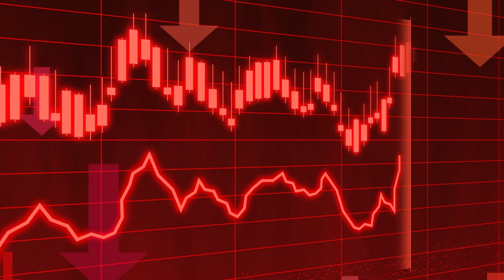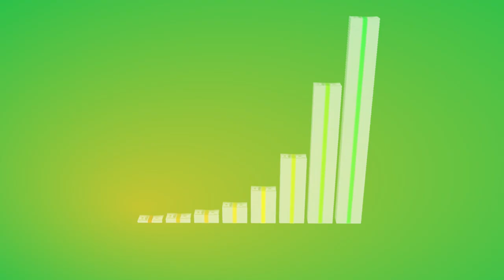Seçim Sonrası İki Kuruşluk Analiz - Anıl Aba 🇨🇺@realAnilAba·29 May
İki Kuruşluk Analiz Anıl Aba 🇨🇺@realAnilAba·29 May
İki kuruşluk yorumum… Öncelikle Türkiye ekonomisi hissedilir oranda bir kriz halinde değildi. Ciddi yapısal problemlerin olduğu doğru ama anlık olarak baktığımızda bir ekonomik kriz yok. “Enflasyon” kriz demek değildir. Ne zaman fiyatlar arttıysa, ardından maaşlar da arttı… Gerçek/hissedilen enflasyon resmî enflasyondan fazlaydı, tamam. Reeel olarak son birkaç yılda kayıplar yaşanmış da olabilir ama bunlar çok büyük kayıplar değildi. Veri ortada. İstihdam pandemiden bu yana sürekli artıyordu. İhracat/Gayri safi yurtiçi hasıla oranı da trend olarak artıyordu. İşsizlik oranımız kıyaslanabilir ülkelere göre yüksek, tamam, ama artmıyor, hatta düşüyordu. Ağ Haber’in abarttığı gibi Almanları falan kıskandırmıyorduk belki ama şimdilik bir krizde de değildik…Alım gücü azalanlar, asgari ücretlilerden ziyade, sürekli enflasyonun altında maaş zammı alan akademisyen, doktor, öğretmen, özel sektörde yönetici gibi beyaz yakalılar oldu. Vergi yükü de ÖTEVE üzerinden bu gruba yüklendi. Çoğu ücret, yukarıdan asgari ücrete doğru yakınsıyordu. Dolayısıyla biz eğitimliler gerçek bir gerileme yaşıyoruz ama AKP seçmeni bunu bizim kadar hissetmiyordu. Yani bizim çevrede toplumun genelini Maaşları eriyen Beyaz yakalıların çoğu zaten AKEPEye oy vermiyor. Ama maaşları fazla erimeyen dar gelirliler AKEPE ye oy vermeye devam etti haliyle. Ekonomik sıkıntılar düşük maaş zammı, artan kiralar metropollerde daha çok hissedildi. Metropollerden de Kemal Kılıçdaroğlu çıktı zaaten…  yansıtmayan bir “sefalet, yoksulluk, işsizlik, öldük, bittik” algısı vardı. Haritada sarı olan bölgeler zaaten yüksek kiralardan, hayat pahalılığından, artan dövizden görece daha az etkilendi. Oradan da Erdoğan çıktı. Tencere hala iktidar götürebilir tabii ama tencere boş değildi…Vekullandıkları şu retorik bence çok önemliydi:

“Ekonomide biraz sıkıntı olduğu doğrudur, ama ekonomi bu , iner, çıkar… Zaten kısmen pandemi & dış güçler yüzünden. Hallederiz; daha önce çözdük, yine çözeriz. AMA iktidarı [bu hainlere, teröristlere] kaybedersek bir daha geri alamayız!” Tam ters rolleri düşünün (abartarak):Demokratik bir parti 20 yıldır iktidarda olsa ve son birkaç yılda biraz ekonomik sıkıntı yaşamış ( ama batmamış ) olsak. Oyumuzu alıp koşa koşa başka partiye mi verirdik?

Hayır, iktidarımızı sürdürmek için yine aynı partiye verirdik. AKP seçmeni gerçekten soğan için iktidarı vermedi ( orta vadede büyük bedeller ödemek zorunda kalabilir, orası ayrı ).Bu bağlamda “Biz artık doktor dövüyoruz” söylemi çok açıklayıcı. Eski rejimin ittiği kaktığı, dışladığı bir kitle gücü eline geçirdi ve kaybetmek istemiyor. Düşük faiz, genişleyici para ve maliye politikası özünde halkçı politikalardır. Ekonominin gerilediği/yavaşladığı zamanlarda kısa vadede yapılacak şey toplam talebi arttırmaktır. AKP bunu yapıyordu…[Hesapta] Sol kanatta top koşturan ekonomistlerin önemli bir bölümü, “ekonomi bir bilimdir” şiarıyla yüksek faiz, fiyat istikrarı ve Merkez Bankası bağımsızlığını, yani neoliberal kemer sıkma politikalarını savundu. Sırf muhalefet olsun diye Ak parti’nin doğrularına bile yanlış dediler… Merkez Bankası bağımsızlığı ve fiyat istikrarı (sömürülen halkların bir kazanımı falan değil) sermaye kesiminin bir dayatması ve kazanımıdır. AKParti’nin seçmeni, küçük esnafı, KOBİsi gerizekaalı falan değil; yüksek faizin ne sonuçlar doğuracağını biliyor. Muhalefet bu konuda terse düştü. AKP neoliberal mi? Mikro politikalarda öyle: Özelleştirme, sendikaların etkisizleştirilmesi, kurumlar vergisinin düşürülmesi vesaire. neoliberal politikalar. Ama makro ekonomide öyle değil. Bağımlı Merkez Bankası, düşük faiz, k benzeri devlet müdahaleleri neoliberal politikalar değil. Seçim sürecinde yapısal adaletsizlikler var. YSK kararları, TRT, taraflı basın, yargı vesaire bunların hepsiyle mücadele ederiz, bu ayrı… Yani bence muhalefet seçim sürecini yanlış analiz etti ve yanlış bir kampanya yürüttü (kazansaydı doğru diyecektik muhtemelen, sonradan konuşmak kolay ). Türkiye’de merkez sağ ve sol birbirine karışmış durumda. Bu neoliberal paradigmanın ve sermayenin bir başarısı. Biz halkız,ne yazık ki popülizmden şikayet edecek değiliz. Fakat diğer yandan orta vade için yapısal sorunlar büyüyor. Taşıma suyla değirmen dönmez. Rezervler tükendi. Dövizi yeterli bir süre istediğiniz bir seviyede tutabilirsiniz belki ama sonsuza kadar değil. AKP günü kurtardı ama seçmeninin ilerde pişman olma ihtimali yüksek…Sonuç olarak, çoğumuz yanıldık. Ben de yanıldım. Anket şirketleri yanıldı. Birçok profesyonel siyasetçi yanıldı. Neticede ben , seçim ekonomisi siyasetine pek inanmıyorum. Kemal bey kazansaydı, sadece RTE gitmiş olacak ve biraz nefes alacaktık. Kısa vadede amacımız buydu belki ama şimdi hep birlikte başka şeyleri konuşmalıyız. Tümüyle olan bitenin haklı olduğunu düşünmesem de, böyle bir analizi  haklı buluyorum.